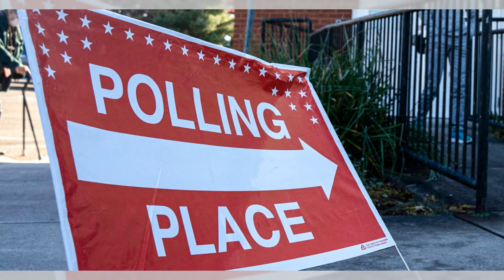最高法院拒絕將羅伯特·F·甘迺迪 Jr. 從兩個搖擺州選票中移除的請求：深刻美國20241029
大家好！歡迎來到我們的深刻美國節目。在今天的話題中，我們將深入探討最高法院拒絕將羅伯特·F·甘迺迪 Jr. 從威斯康辛州和密歇根州選票上移除的請求。這一裁決無疑是即將到來的選舉中的一個關鍵事件，因為甘迺迪曾經是一位獨立候選人，然而在支持特朗普之後，他希望能撤回自己的名字以利於新的盟友。

這一決定引發了對選舉合法性和候選人權利的熱烈討論，尤其是在選民已經開始投票的情況下。此外，內華達州的一名關鍵搖擺縣經理因健康原因請假，這又增加了選舉的變數和不確定性。這一系列事件顯示出美國選舉制度的複雜性和候選人在選票上生存的艱辛。

隨著選舉日的臨近，我們必須密切關注這一切如何影響未來的政治格局。請大家繼續收看詳細內容！